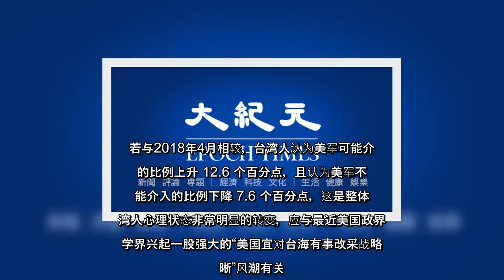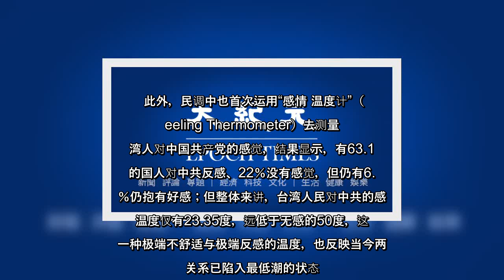✅ 台湾民意基金会昨（28）日召开“美猪争议、中国军演与台湾政局”9月全国性民调发表会。董事长游盈隆指出，虽然对国军有信心的国人略多于无信心者，但整体呈现分歧状态；而中共若武力犯台时，高达6成的民众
✅  台湾民意基金会昨（28）日召开“美猪争议、中国军演与台湾政局”9月全国性民调发表会。董事长游盈隆指出，虽然对国军有信心的国人略多于无信心者，但整体呈现分歧状态；而中共若武力犯台时，高达6成的民众认为美国会出兵协防；更有逾6成民众对中共反感。